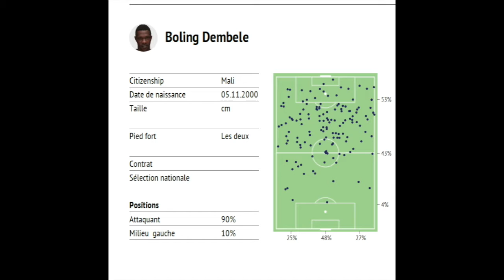Dembele Booling#BEST OFF#2021-2022#